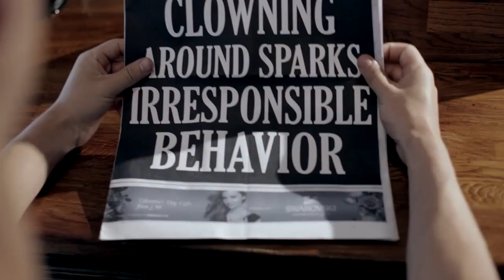Circus Geeks at Udderbelly Festival 2015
26th May- 21st Jun 2015

Three incredible jugglers share their obsession with throwing and catching through theatre, comedy, and unbelievable circus skills.
Funny, geeky and super smart, Beta Testing lifts the lid on life as a juggler. Ever wondered what goes into being a professional performer, marvelled at how tricks were learnt or wanted an insight into life on the road? Part Hitchhiker’s Guide to the Galaxy, part Bang Goes The Theory, Beta Testing is a fascinating and hilarious insight into things you never knew you didn’t know.

Video created by Roundhouse Street Team